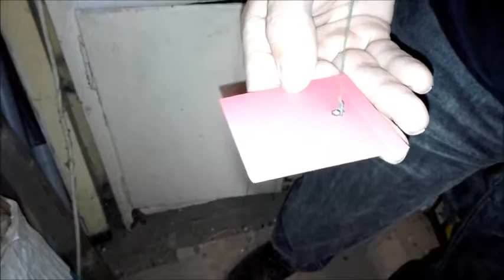Κατασκευή καρτελών για μύτες απίκο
Είναι ο ποιο απλός και οικονομικώς τρόπος να φτιάξετε καρτελάκια για το απίκο σας . Σε μύτες που δεν έχουν το ελατήριο από την τσιμούχα, τα καρτελάκια μπαίνουν κατά τον ίδιο τρόπο στο κομμάτι του σωλήνα από τον αιμοκαθετήρα .